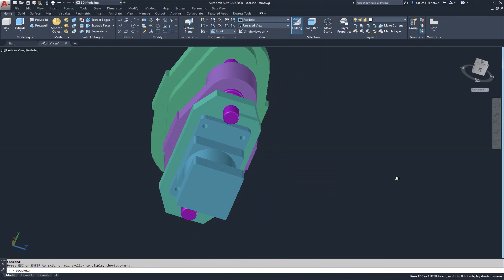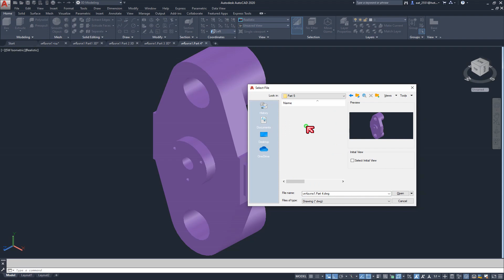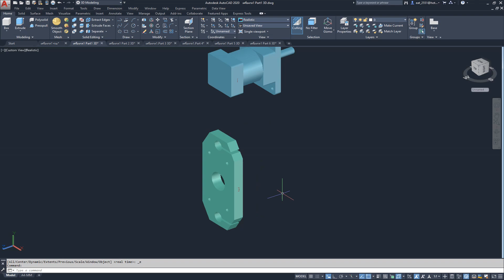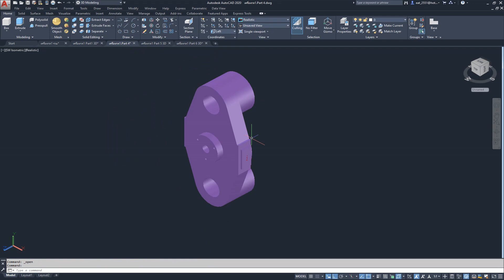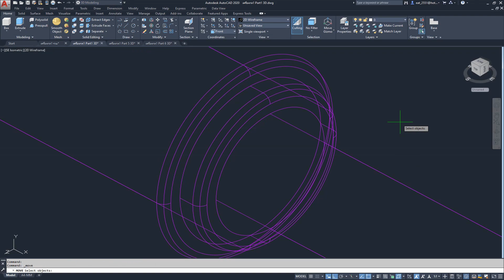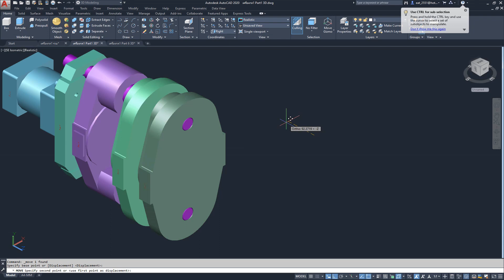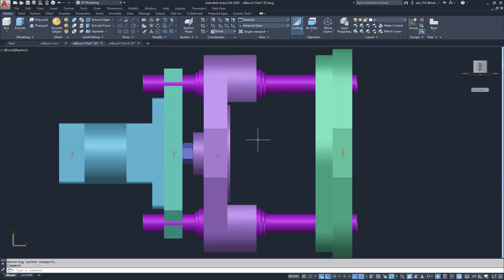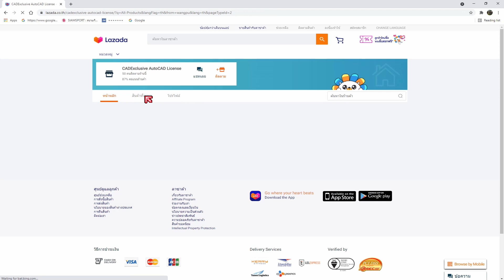AutoCAD 2020 เครื่องกล1 ตอนที่9 Part รวม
ฝากกดแชร์และกดติดตามด้วยนะครับ เพื่อนๆและน้องๆท่านใดสน วีดีโอการสอนดูได้ที่ร้านในLAZADA คลิก
Products&langFlag=th&from=wangpu&lang=th&pageTypeId=2